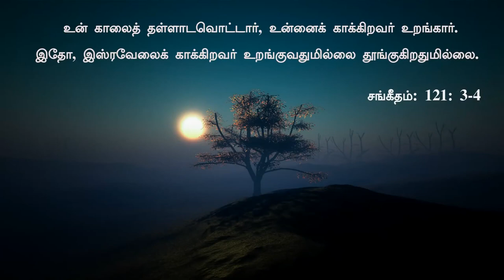Kaapar Unnai Kaapar | Tamil Christian Song | By DGS Dhinakaran